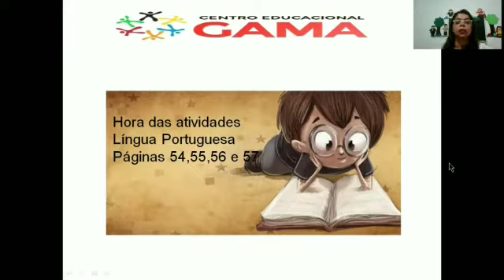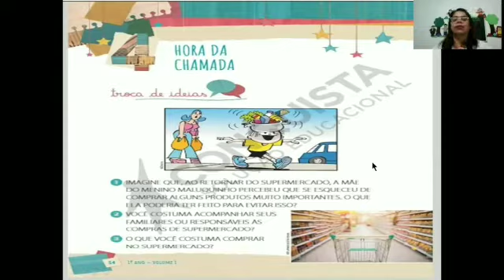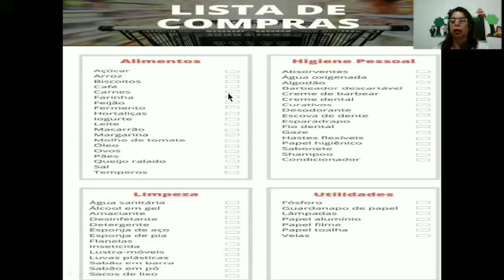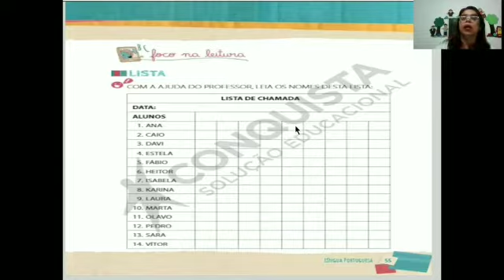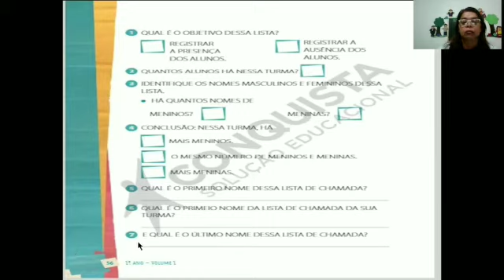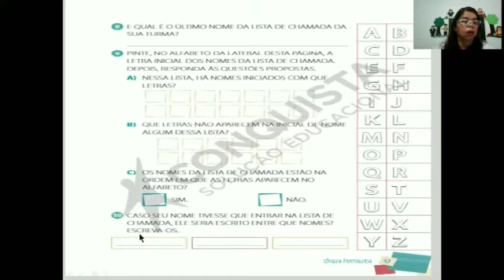Português/ Hora da chamada 19/05